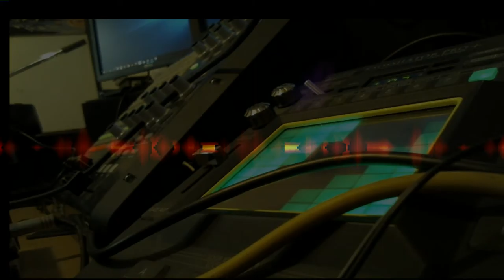Ned Frankly - Visual Acuity - Tribal Trance (Electronica)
Ned spent a few hours watching bad news on television. Then he turned to the interwebs, hoping for some happy news. He found none. Weary, he entered the studio with a heavy heart and an angry energy. Not one for thrash, this is what he produced.

The graphics were assembled using VSDC, a really versatile and powerful freeware video editor. I'm not very good with it. Yet.